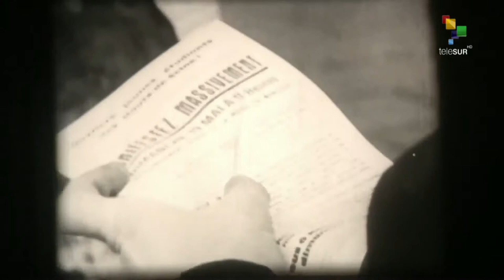The world today with Tariq Ali: Francia Insurgente - 1968 vs. 2018. Historiadora Ludivine Bantigny